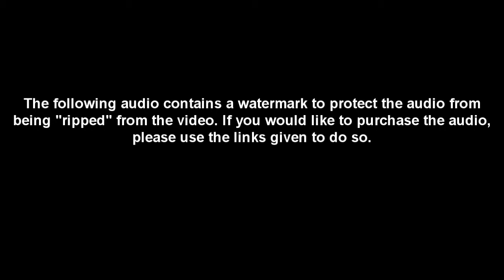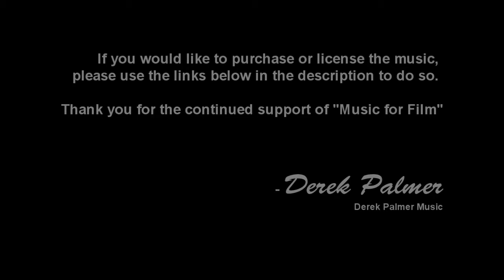Derek Palmer - Hyperion [Music for Film ]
"Hyperion" from my Music for Film line of audio tracks and orchestral cues for film and media.